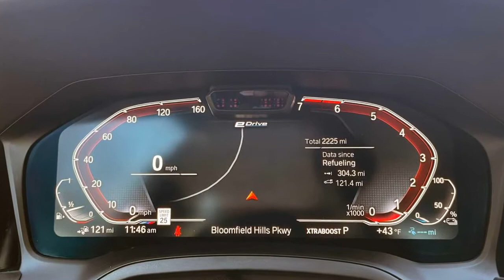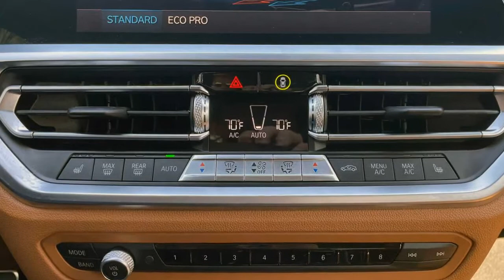2021 BMW 330e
2021 BMW 330e Review: Peak Refinement

The 2021 BMW 330e is an aberration. It doesn't fit into the traditional performance hierarchy of its 3 Series siblings, which are split into a variety of mainstream (330i) and M-branded (M340i, M3, M3 Competition, etc) offerings, each more powerful than the last.
Instead, it could be the best 3 Series for most people, using a plug-in-hybrid powertrain to amplify refinement, comfort, and luxury over the standard 330i. And with a modest price premium and usable all-electric range, it could make better financial sense too...